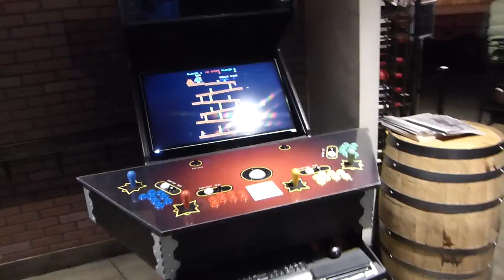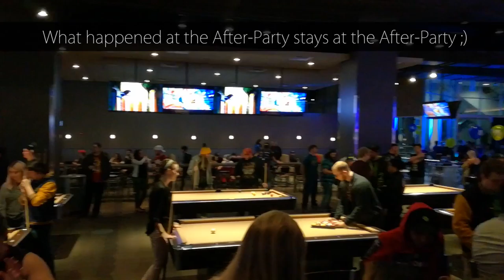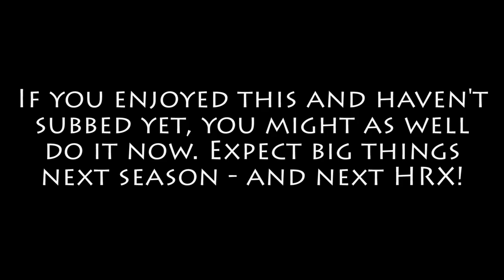HiRez Expo 2017 Day 3 & 4 Montage / HRX Mini-Vlog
Impressions from Day 3 and 4 of HiRezExpo 2017. Including a montage of the days, various cosplayers, pro player, HiRez employees, influencer and fan interviews and loads of familiar faces from SMITE and Paladins!
Full interview version coming soon.

MORE SLOTH:
(Outro) Song: Suffer City - Suffer City Blues
Congratulations, you made it to the end the description. You are now one of the chosen few. Comment whoever you recognize in this video down below to confuse the hell out of everyone who didn't.